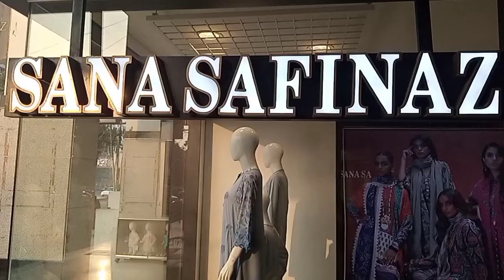Sana safinaz Sale 2022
Al-Madina Fabric
Sana safinaz winter sale2022
Sana safinaz Sale
Sana safinaz luxury collection
sana safinaz summer collection